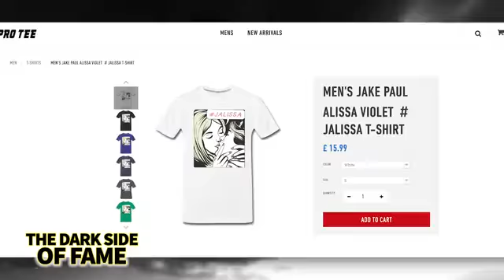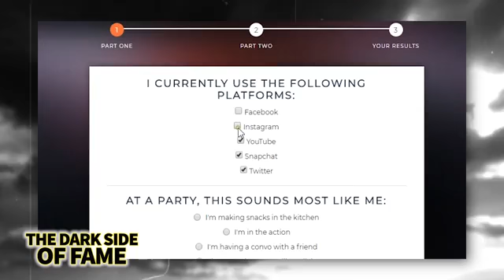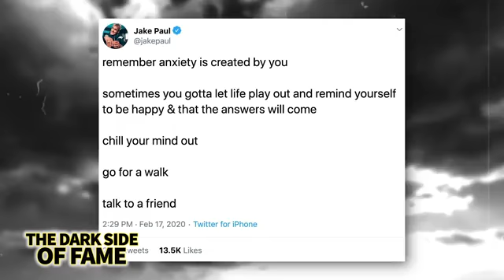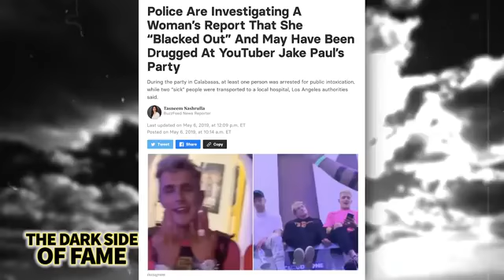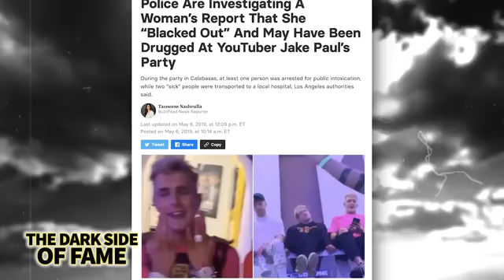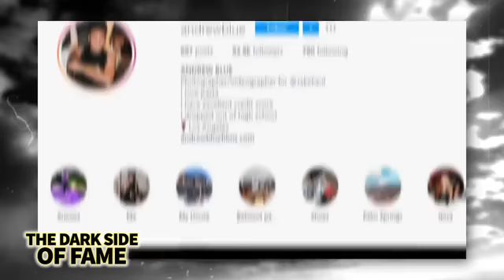Jake Paul The Dark Side of Fame Controversial Career of The Problem Child